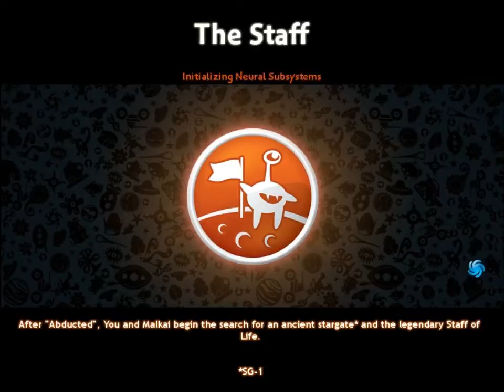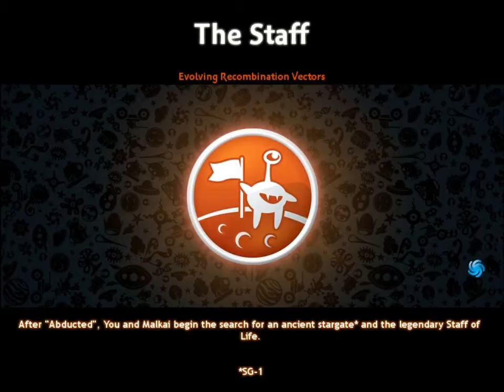Spore GA - 5 - The Staff & Genesis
Part of blah 1000 blah special.
This one is pretty tame.
Though, you can be screwed over by Spore itself.
OoooOOOOooo!
Hey, I've got a Tumblr.
Go follow it or something.